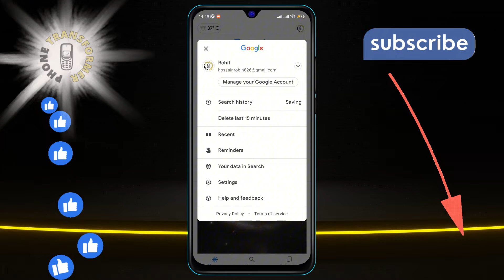How to Turn Off Discover in Google | Simplify Your Search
Find your Google feed too cluttered? Watch our latest video for a straightforward guide on how to turn off the Discover feature in Google. Keep your searches simple and focused without the extra noise. We'll show you how to streamline your search experience in just a few taps.

- Disable Google Discover feed
- Stop Google Discover notifications
- Remove Discover from Google homepage
- Deactivate Google Discover on Android
- Turning off Google feed suggestions